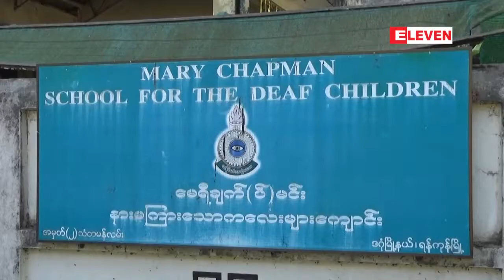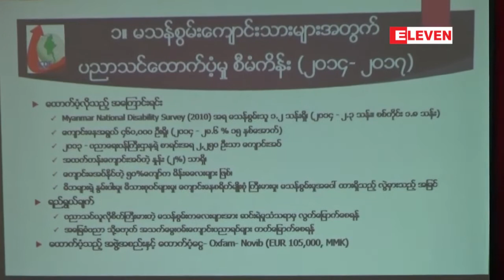ေမရီခ်က္(ပ္)မင္း နားမျကားေသာကေလးမ်ားေက်ာင္းမွ အထက္တန္းပညာဆက္လက္သင္ျကားမည့္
ေမရီခ်က္(ပ္)မင္း နားမျကားေသာကေလးမ်ားေက်ာင္းမွ အလယ္တန္းေအာင္ျမင္ျပီး အစိုးရ အထက္တန္းေက်ာင္းေတြမွာ အထက္တန္းပညာဆက္လက္သင္ျကားမယ့္ အျကားအာရံုမသန္စြမ္း ေက်ာင္းသား၊ေက်ာင္းသူမ်ားနဲ႔ ကိုယ္အဂၤါမသန္စြမ္းေက်ာင္းသားေက်ာင္းသူမ်ားအား ပညာသင္ေထာက္ပံ့မွုမ်ားေပးအပ္ျခင္းအခမ္းအနားကို ဒီဇင္ဘာလ ၂၉ ရက္ေန႔က ေမရီခ်က္(ပ္)မင္း နားမျကားေသာကေလးမ်ားေက်ာင္းမွာ က်င္းပျပဳလုပ္ခဲ့ပါတယ္။